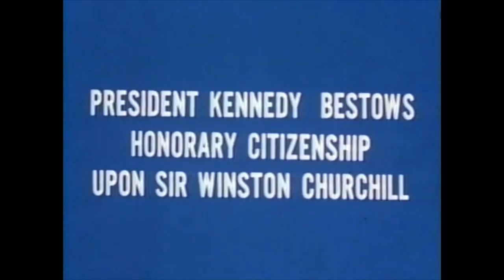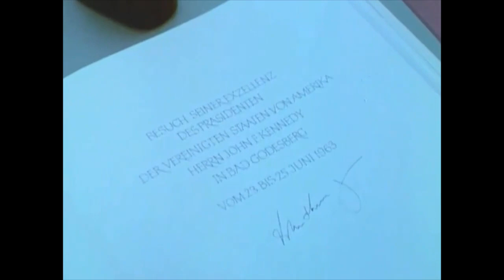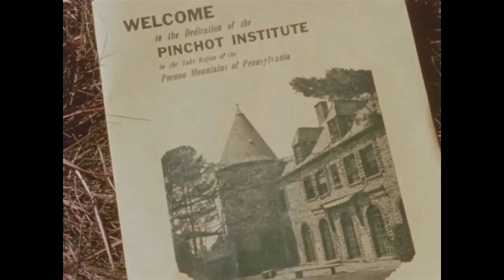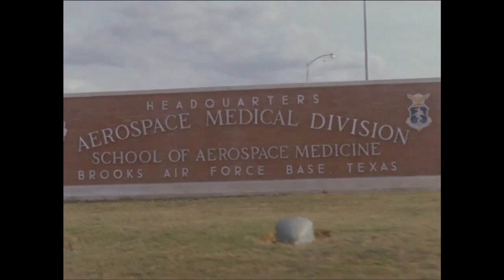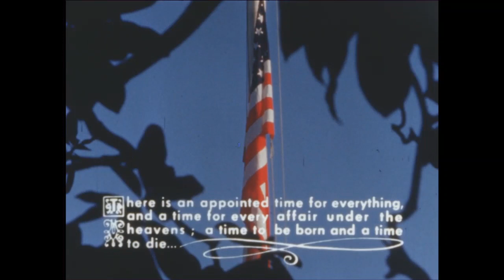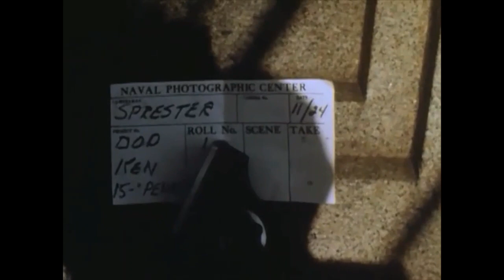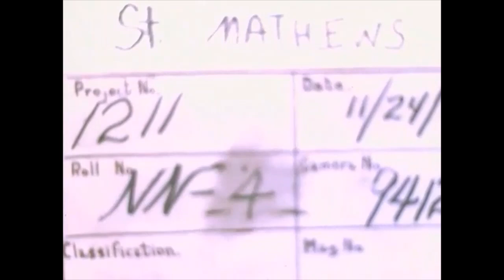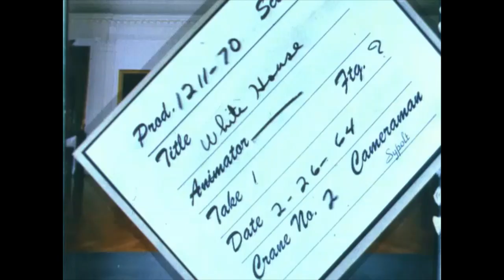Raw footage #32: Some of Thomas Atkins and Robert Knuden's film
This is some of Thomas Maurer Atkins' and Robert Leroy Knuden's film of several of JFK's trips and any other events during JFK's presidency. Atkins and Knuden both worked as photographers for the Naval Photographic Center. This is NOT all of their film, but is quite a bit of it. All film is chronologic order, and is sourced from the John F. Kennedy Presidential Library's online collection